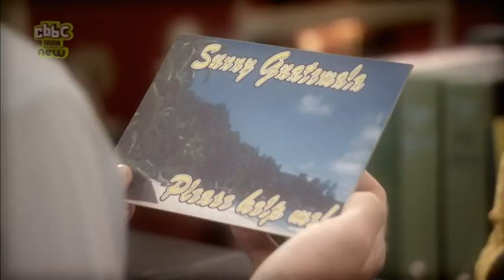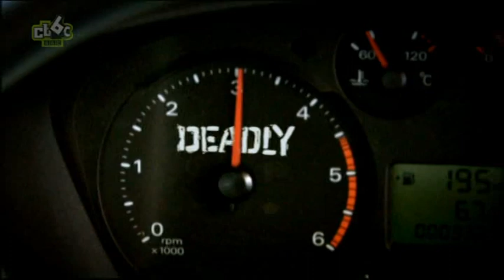Hotel Trubble: episode 12 series 3 (Britain's Most Boring Bellboy)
TV Presenter Barney arrives to make a show called Britain's Most Boring Bellboys. Can Jamie prove he's too exciting to be on it?